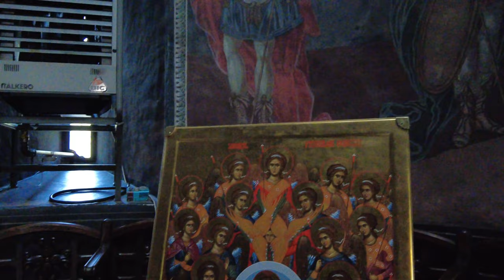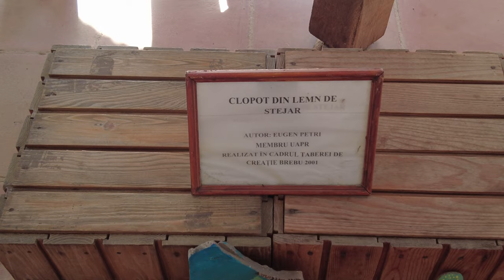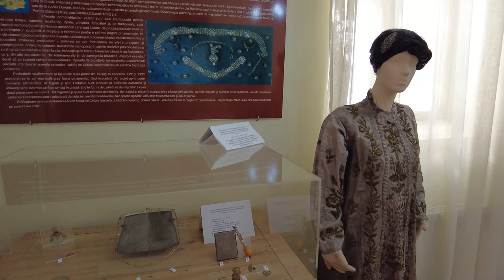Mănăstirea & Curtea domnească Brebu - Minunata ctitorie a lui Matei Basarab | Prahova | (2023)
Mănăstirea Brebu este o mănăstire ortodoxă de maici, una dintre cele mai importante realizări arhitectonice ale domniei lui Matei Basarab, domnul Ţării Româneşti și ale artei românești a secolului al XVII-lea.
Mănăstirea este amplasată în vatra localității Brebu Mânăstirii din județul Prahova, în apropierea râului Doftana. Arealul geografic este încântător, situarea acestuia într-o depresiune a Sub-Carpaților, la poalele munților Baiului și Grohotișului, conferă o climă dulce și un aer curat cu calități terapeutice.
Complexul arhitectural de la Brebu, conceput ca mănăstire și curte domnească, este păstrat în forma inițială, fiind unul dintre puținele monumente medievale românești atât de bine conservate.
Biserica mănăstirii are hramul „Sfinții Arhangheli Mihail și Gavriil” și are o lungime de 30 de metri şi o lăţime de 10 metri. Construcţia este realizată din cărămidă, zidurile având o grosime de 2 metri. Planul acestei biserici este identic cu cel al bisericii de la Mănăstirea Dealu.
În biserică se află o icoană omagială a Sfinţior Martiri Brâncoveni ce conţine încrustată o părticică din moaştele Sfântului Voievod Martir Constantin Brâncoveanu.

Pentru rugăciunile Maicii Domnului și ale tuturor Sfinților, Doamne Iisuse Hristoase, Fiul Lui Dumnezeu, miluiește-ne pe noi păcătoșii! Amin!